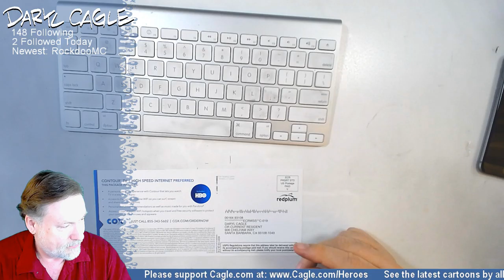Daryl Cagle - Nationally Syndicated Editorial Cartoonist